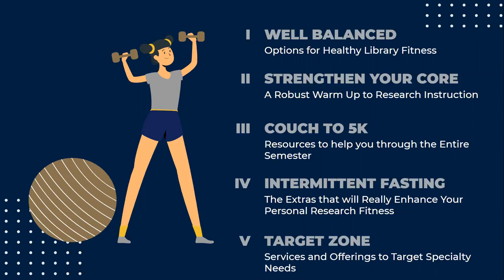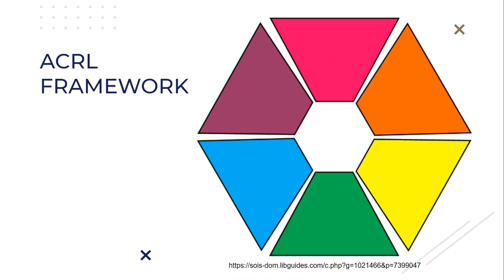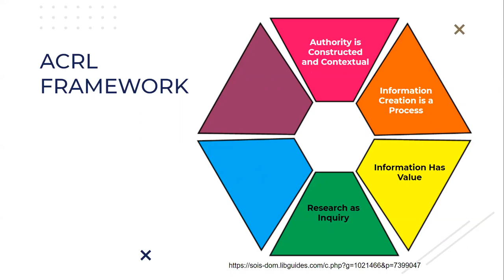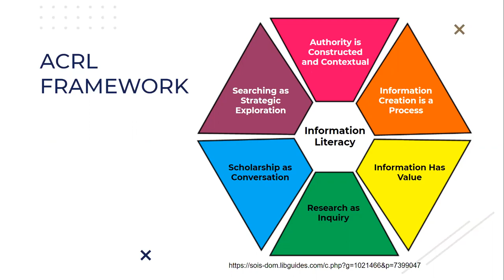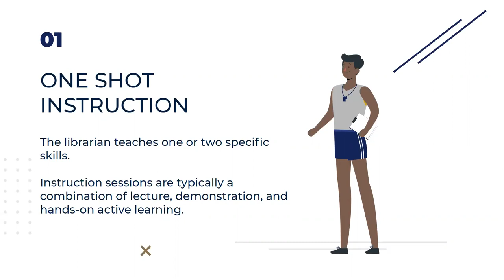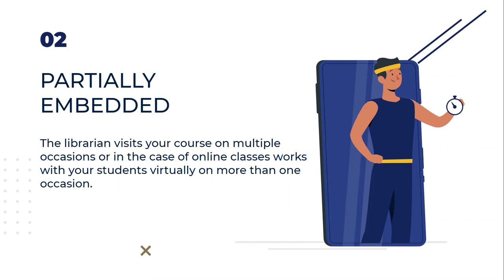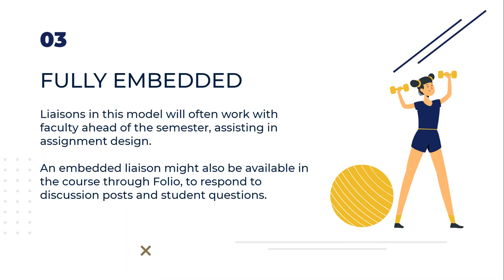Strengthen Your Core: A Robust Warm Up to Research Instruction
Overview of Information literacy and evolution of the Georgia Southern Libraries 'Instructional program with an emphasis on one-shot instruction, partial and fully embedded instruction models, and LibGuides.

This session is the second installment of the "Drop-In and Give Us Ten" faculty workshop series designed to target faculty library fitness and start the 2020 academic year off right!